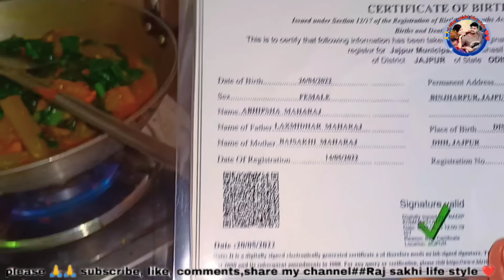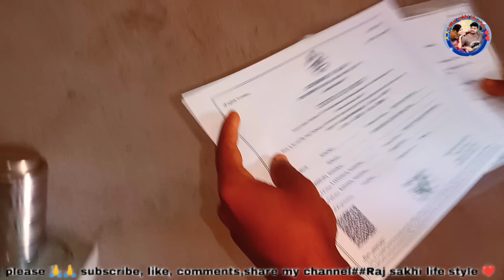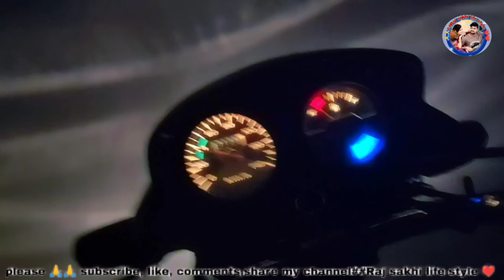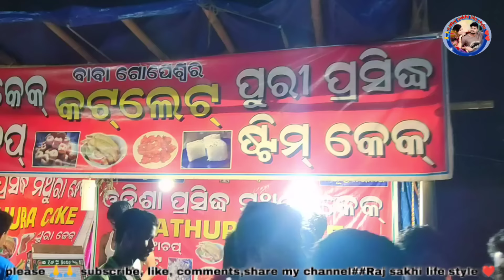May 24, 2022